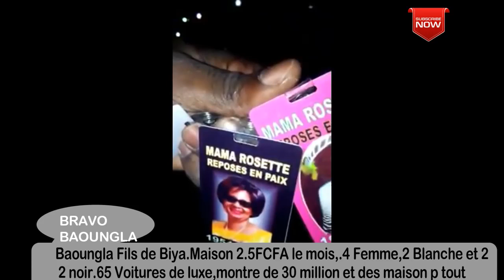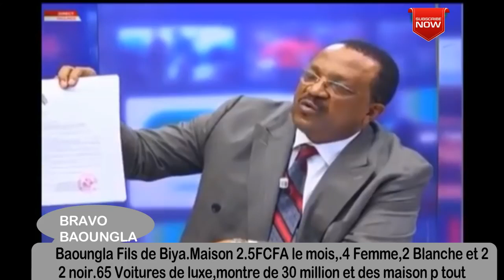LES 65 VOITURES DE LUXE DE BAONGLA || cameroun info 2018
Dans un pays pauvre , voici un homme qui se dit être le fils du président qui possède 65 voitures et une richesse immense

Aussi, n'hésitez pas à laisser vos commentaires et suggestions ci-dessous concernant ce film et les autres films que vous souhaitez regarder. Gratuit Dans Profilma.tv

Présenté par Profilma.tv, propulsé par profilma.tv Films